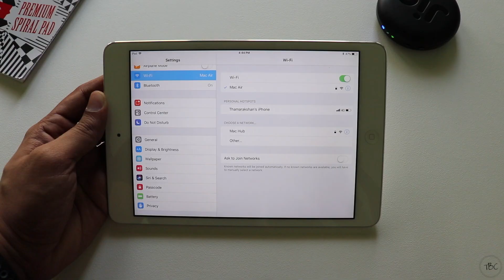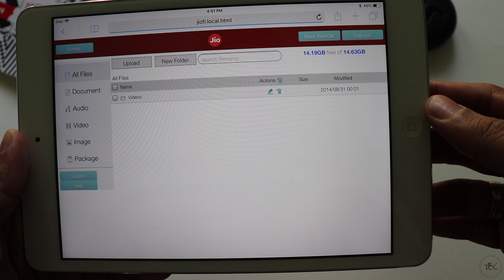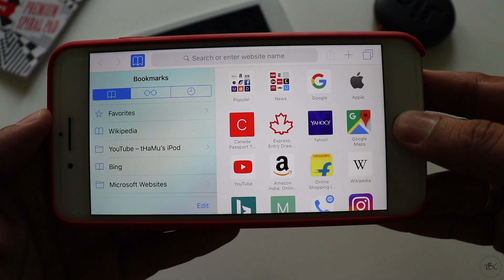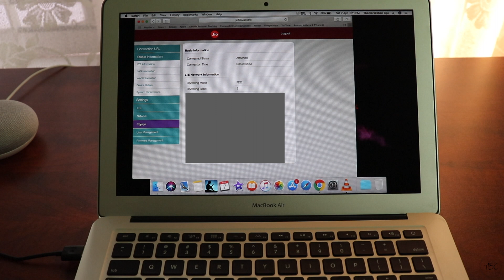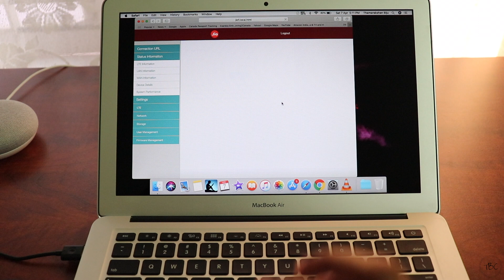How to use SD card as a storage option in JioFi 6(Wifi & Local Storage)!!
In this video lets check how to setup and use the SD card storage option in your new JioFi (JioFi JMR815) both as WIFI storage and Local storage.